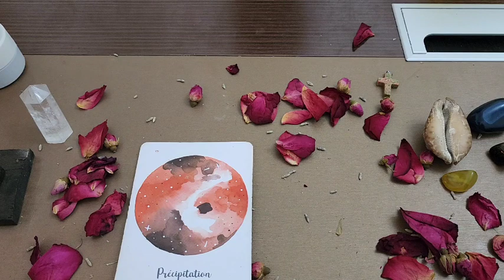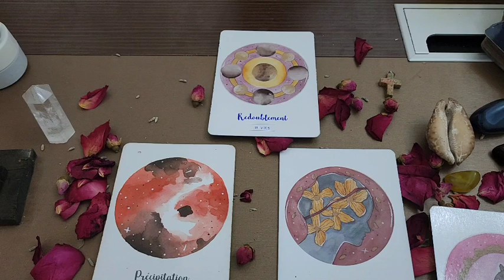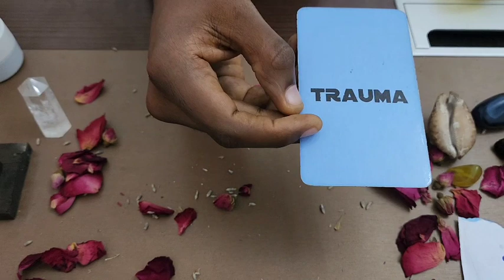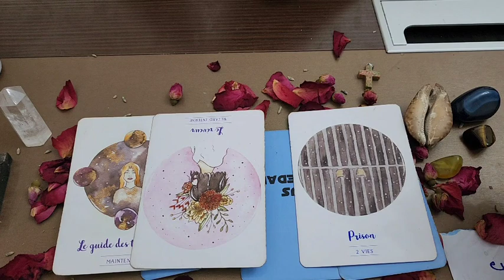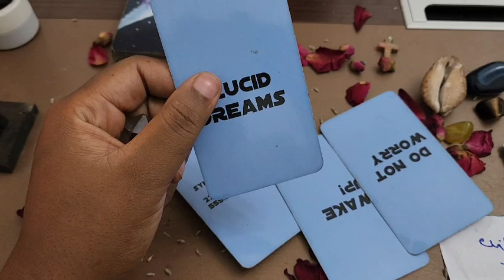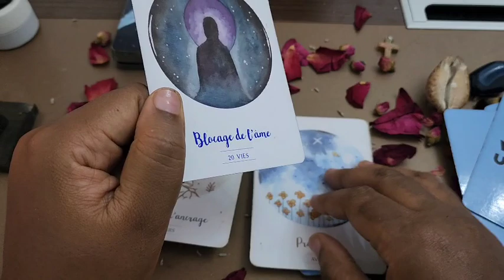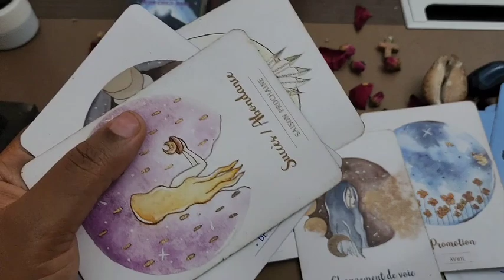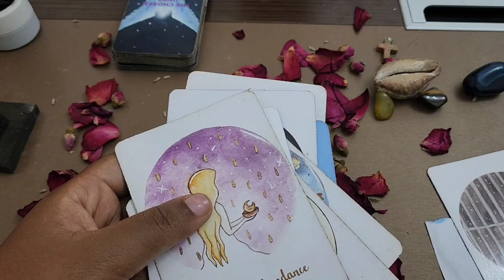Lecture pour le mois d'octobre